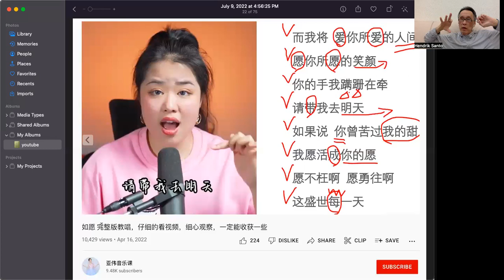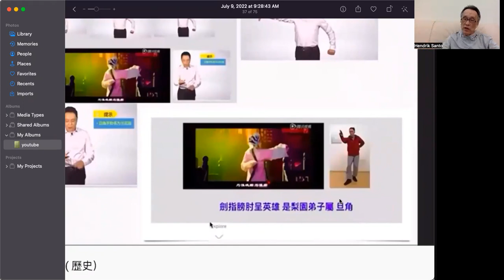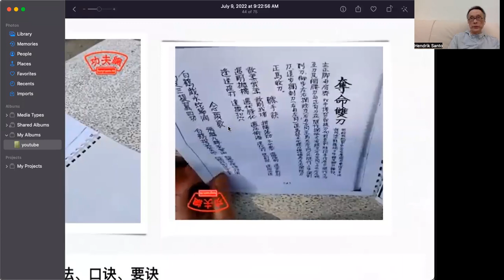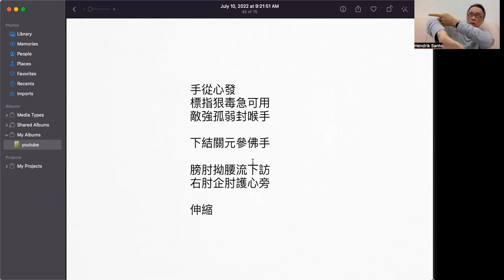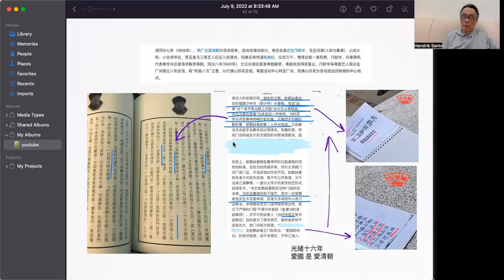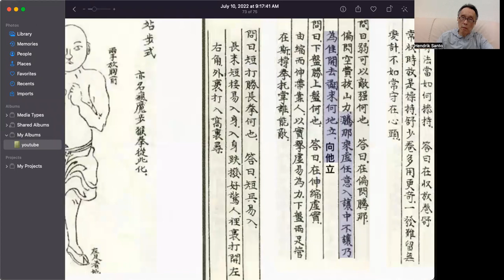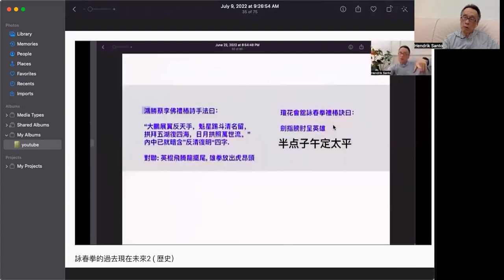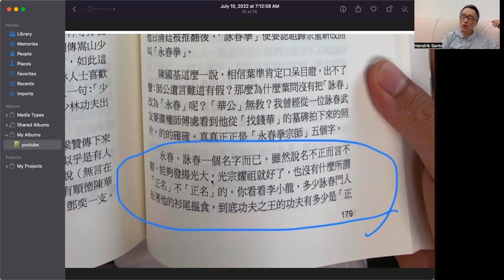詠春拳的過去現在未來5 （明天）